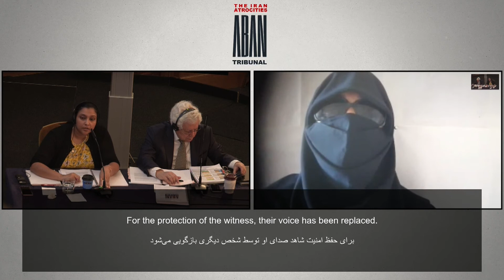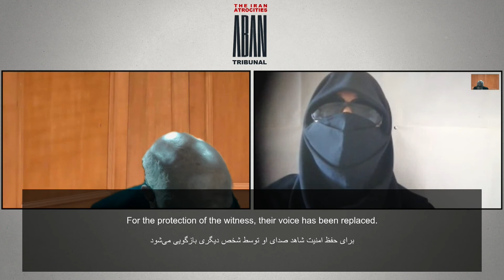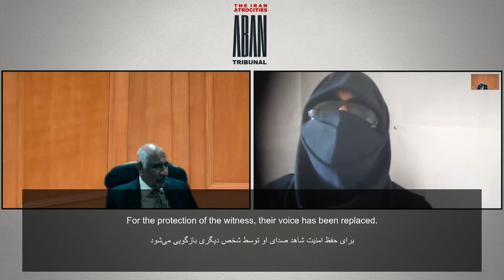شهادت شاهد۸۴ در روز دوم دادگاه مردمی آبان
پسرم در۲۷آبان ۹۸ بازداشت شد. در بازداشت او را مورد ضرب و شتم قرارداده بودند بود. پسرم پس از آزادی به من گفت:«دیشب چندتا از بچه‌ها را در بازداشتگاه سپاه زنده زنده آتش زدند!»
آن‌قدر فشار روحی روی پسرم زیاد بود که روز۱ آذر خودش را حل‌آویز کرد